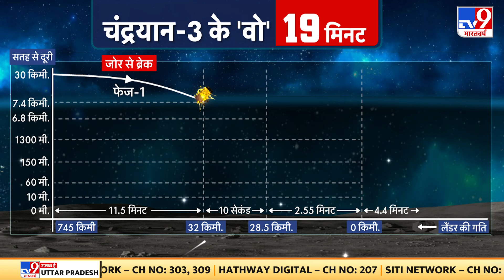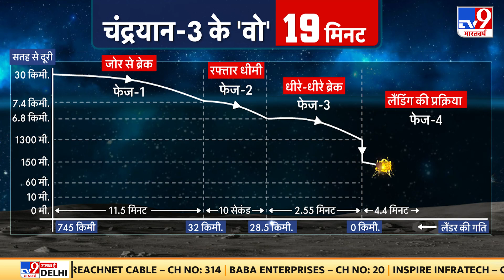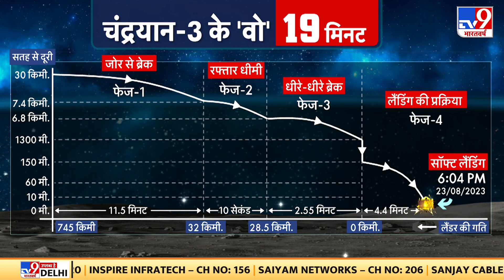Chandrayaan 3 Landing Update: जो कोई नहीं कर सका, उसे भारत ने ऐसे कर दिया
चंद्रयान-3 की ये कामयाबी इसलिए ऐतिहासिक है क्योंकि चंद्रयान के लैंडर विक्रम ने चांद के दक्षिणी ध्रुव पर लैंडिंग की है। ये वो जगह है, जहां अब तक कोई देश नहीं पहुंच पाया। अमेरिका, रूस और चीन जैसे शक्तिशाली देश भी साउथ पोल पर अब तक पहुंचने में नाकाम रहे हैं। ऐसा इसलिए क्योंकि यहां सॉफ्ट लैंडिंग लगभग असंभव माना जाता है। ये हिस्सा बहुत ही दुर्गम है। तो सवाल यही है कि आखिर इसरो ने दक्षिणी ध्रुव पर ही चंद्रयान को क्यों उतारा? अंतरिक्ष विज्ञान के क्षेत्र में इससे कौन सी क्रांति होने वाली है? अब इसे समझते हैं।